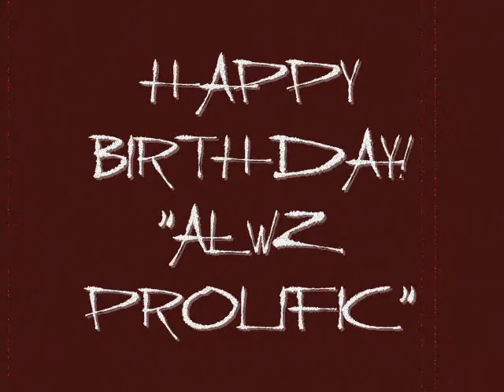ALWZ PROLIFIC: QUICK INTERVIEW @ JUICE (COALESCENCE SHOW 5/23/09)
ALWZ PROLIC GOT CAUGHT ON CAMERA AND JUST GAVE US A QUICK SHOUT OUT BEFORE HIS LIVE PERFORMANCE AT JUICE!